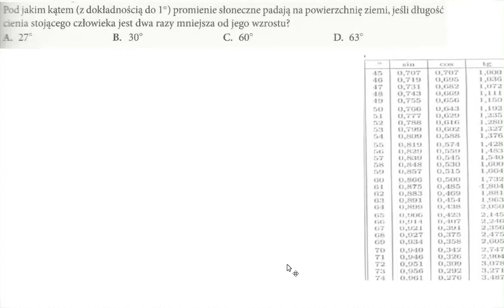Pod jakim kątem promienie słoneczne padają na powierzchnię ziemi